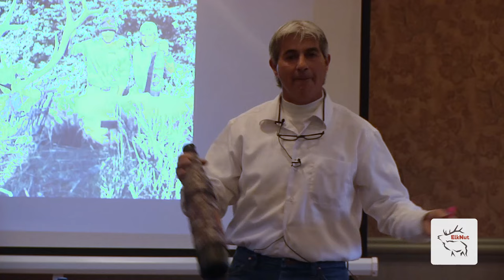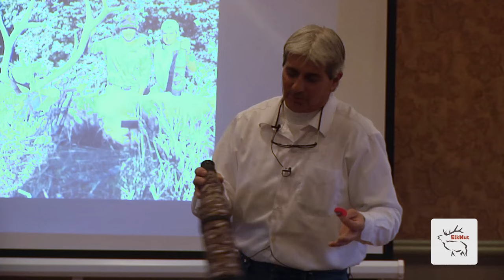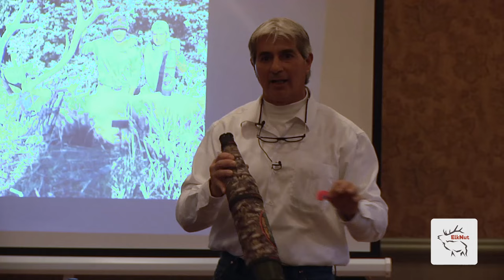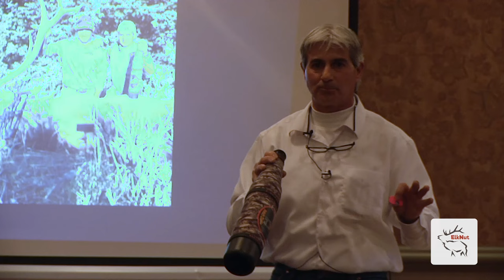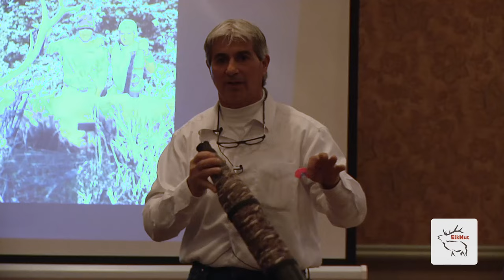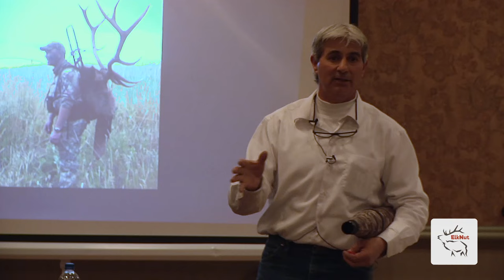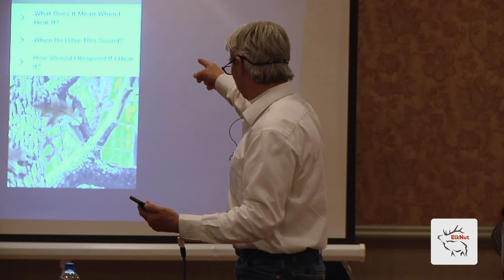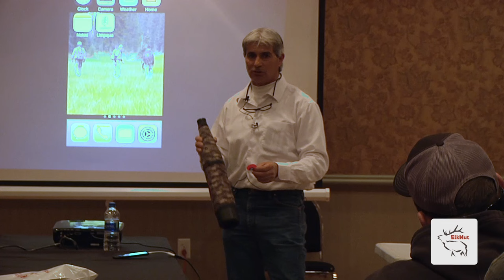Top Elk Calls featuring the ElkNut Paul Medel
Paul Medel, aka the ElkNut, gives a seminar at the Idaho Sportsman Show regarding the top calls every elk hunter should know.